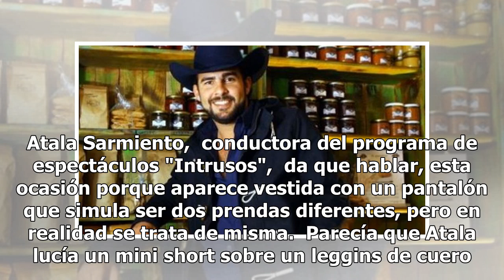Atala Sarmiento es criticada por vestir como adolescente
Muchos de sus seguidores le hacen ver que no se ve nada bien al vestir leggins de cuero. Parece una adolescente. Atala Sarmiento,  conductora del programa de espectáculos "Intrusos",  da que hablar, esta ocas...